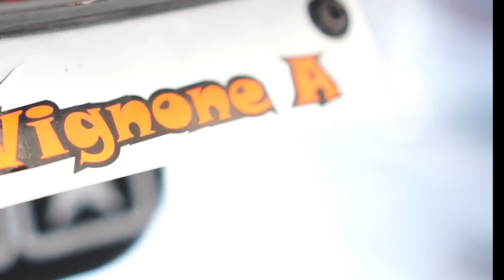Zip SP 2Fast 100cc - YOU ARE YOUR ONLY LIMIT - CRAZYVIGNO EDITION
In questo video presentiamo lo Zip SP  100cc motorizzato 2Fast e guidato dal pilota ufficiale TRT Andrea Vignone che ringrazio per la collaborazione fornita attraverso le sue riprese.